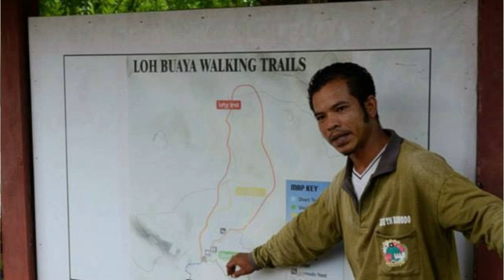Strategi Up Selling Destinasi Pariwisata Labuan Bajo & Komodo | Top Coach Indonesia Podcast Series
Destinasi pariwisata Komodo dan Labuan Bajo harus mengimbangi statusnya sebagai Destinasi Pariwisata Kelas Dunia. Pelayanan pariwisata harus maksimal. Interpretasi atribut daya tarik wisata menjadi unique selling point yang membuat para wisatawan akan meninggal best impression untuk destinasi Komodo dan Labuan Bajo.

Dalam serial podcast pariwisata Mabar Bicara, mengundang seorang narasumber yang berkompeten untuk melihat cela pelayanan pariwisata di Labuan Bajo dan Komodo untuk diperbaharui. Up Selling products, dan pelayan yang terbaik seperti story telling dan support pelaku UKM disampaikan oleh Coach Tom @TomMCIfle secara terperinci.

Mabar Bicara Berbicara Tentang Pelayanan Pariwisata to the next  level.